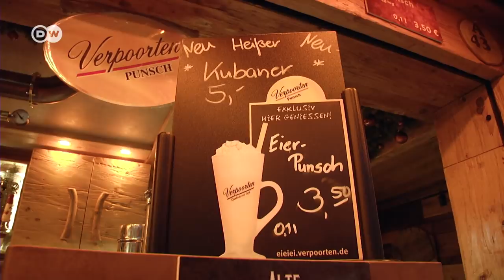A German Christmas market in Dresden | DW Documentary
Conjuring up the perfect Christmas spirit is hard work for those working at Dresden's Striezelmarkt Christmas market. Then there are all the concerns about security.

Fairy tale houses, bakeries, handicrafts, mulled wine and the Dresden fruitcake now known as Stollen, once called Striezel, from which the market gets its name - with more than 230 booths, it's easy to get into the Yuletide spirit. And that's what visitors do, despite tightened security since the terrorist attack in Berlin two years ago. Concrete bollards, barriers and large water containers are meant to provide security. There are more police patrolling the streets than in the past. It's a new normality, and many people still have to get used to it. A Report by Thomas Gill.